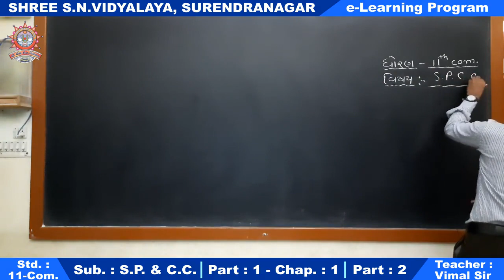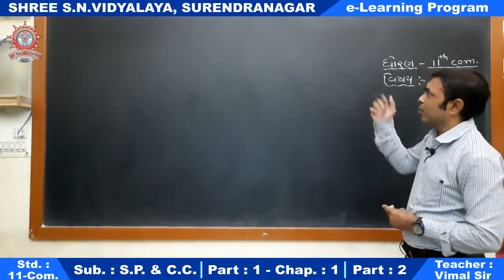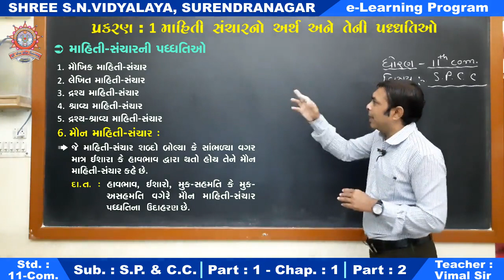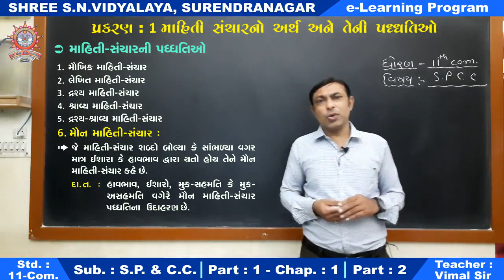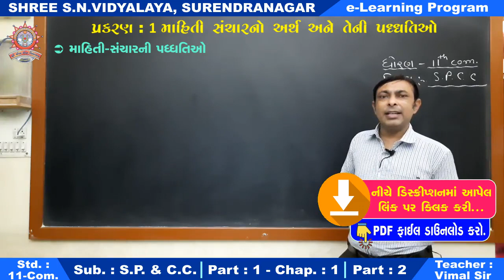Std. 11-Com. : S.P. & C.C., Chap. : 1, Part-2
ધોરણ : 11-Com.
વિષય : S.P. & C.C.
પ્રકરણ : 1 - માહિતી સંચારનો અર્થ અને તેની પદ્ધતિઓ
શિક્ષક : વિમલ સર
રજૂકર્તા : શ્રી એસ.એન. વિદ્યાલય - સુરેન્દ્રનગર.